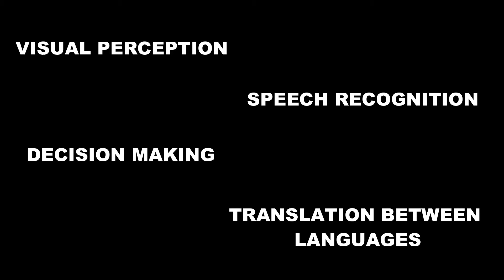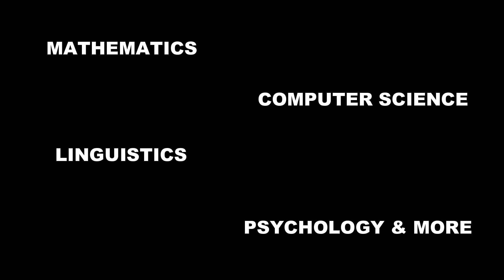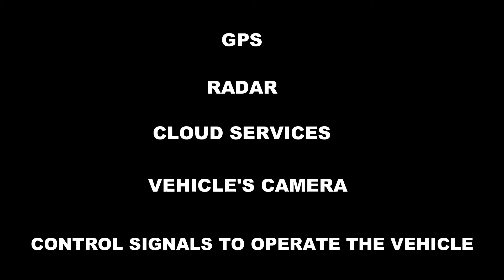Did You Know These Interesting Things About AI Technology? Future of Artificial Intelligence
Have you ever talked to your phone, television, or laptop? I think everyone has.
Artificial intelligence is already deep-rooted in our lives. It is the greatest innovation in recent years of humankind. The much-needed boost to technology.
But what exactly is artificial intelligence? How does it impact our daily lives?
Know about the applications of artificial intelligence
Watch the video to get answers.